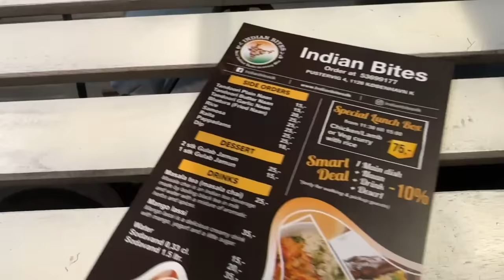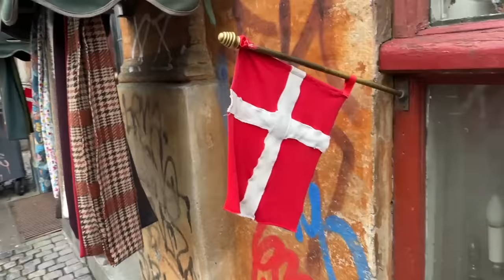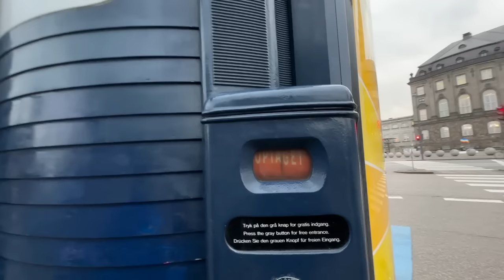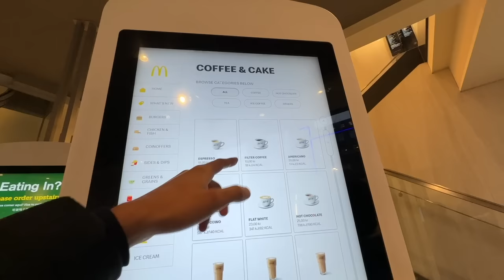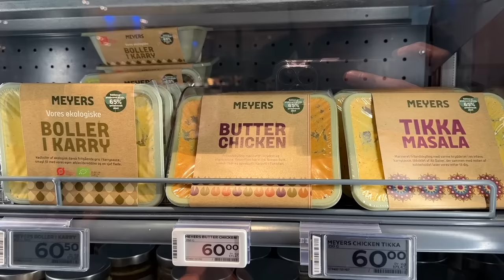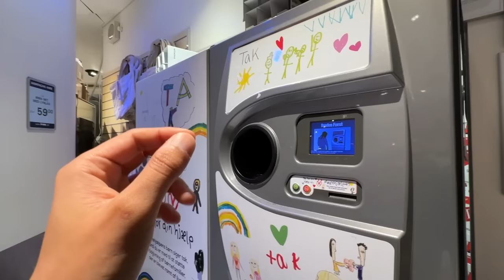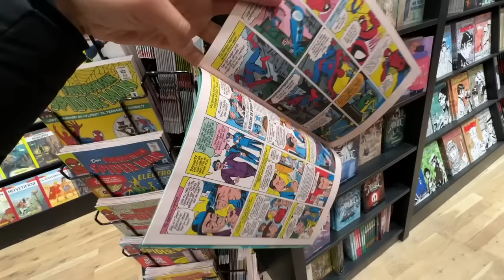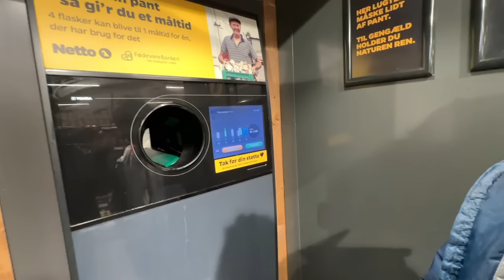How Expensive is DENMARK ? | SuperMarket, Metro, Food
In this Video you will see me traveling in Copenhagen, Denmark which is in Europe and considered as one of the most expensive city in the World.

Raja's Channel - @EXPLORERRAJA